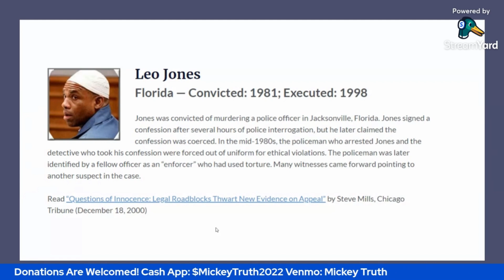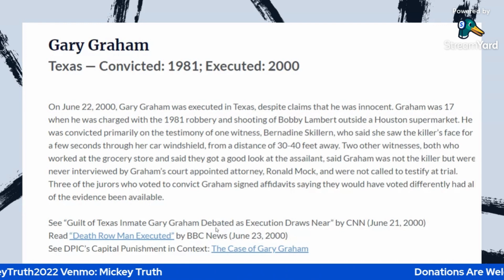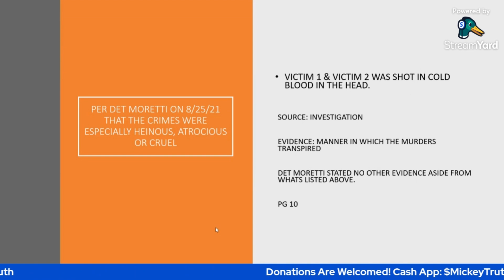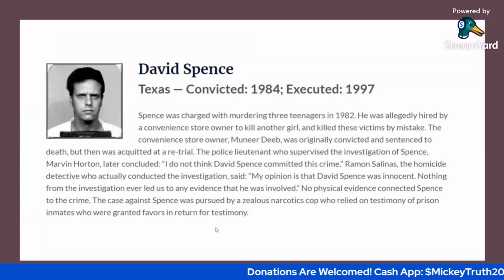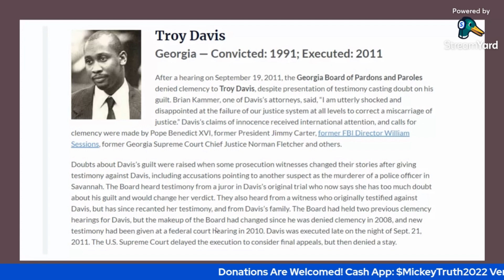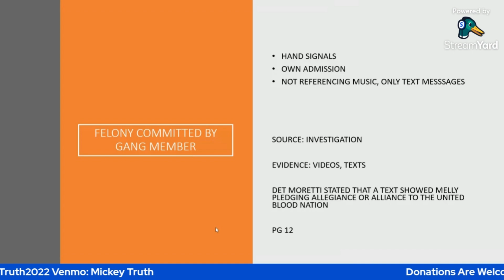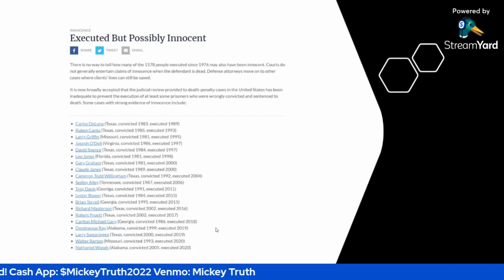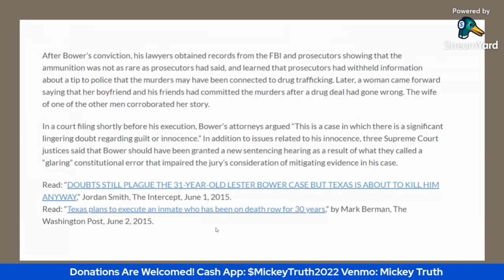YNW MELLY: DEATH WHILE INNOCENT. WHAT DOES THE STATE HAVE TO PROVE? THE WORDS OF ONE, THE VOTE OF 8.